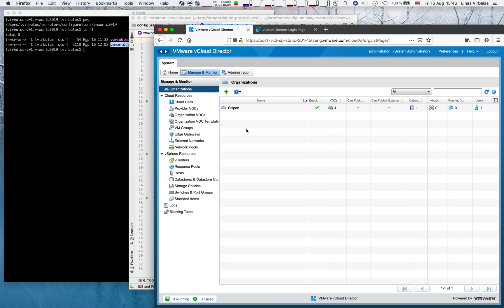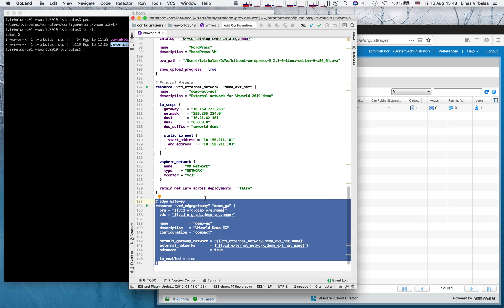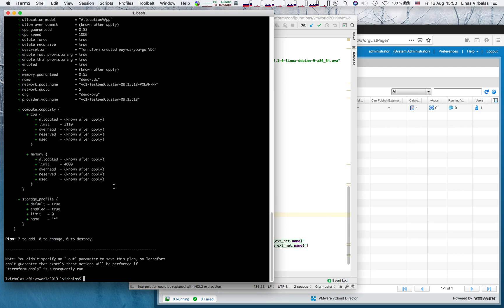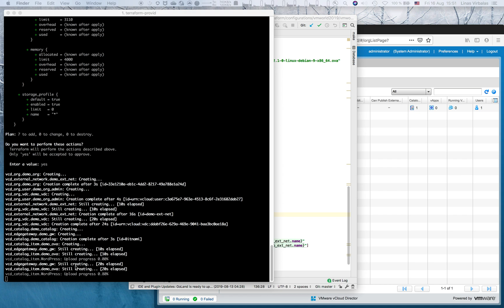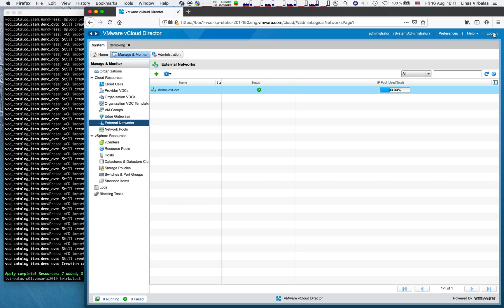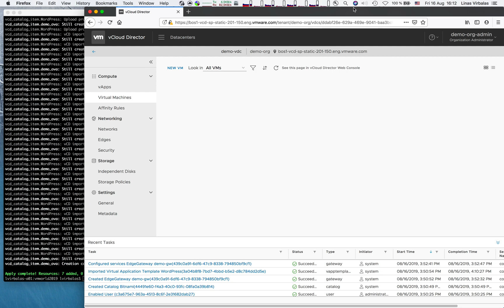Terraform vCD Provider – Creating a new vCloud Director Tenancy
This demo shows how a Service Provider can automate the creation of new vCD tenancies with the Terraform vCD Provider. We walk through how to automate the creation of vCD objects such as: vCD Organization, Org User, Org VDC, Catalog, Catalog Items, and Edge Gateway.

Products covered: VMware vCloud Director, Terraform